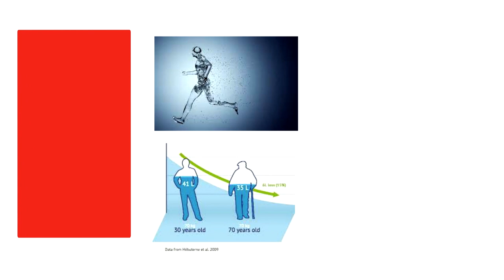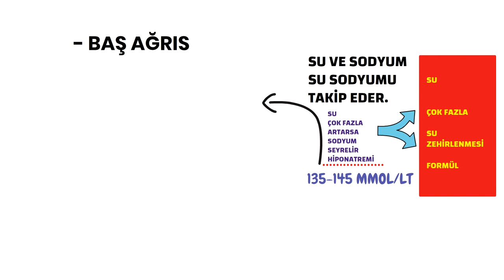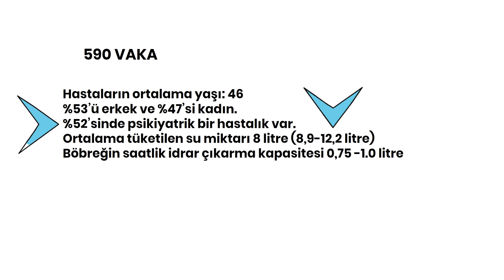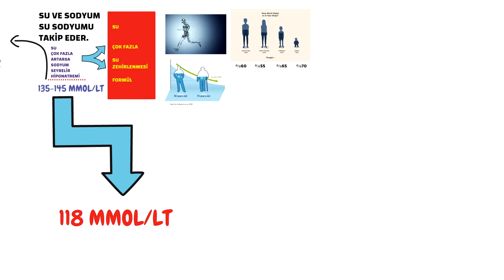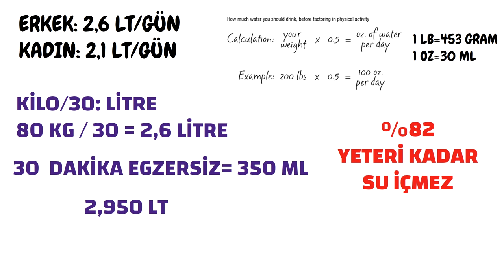Su içmek, Fazla su içmek, Su Zehirlenmesi, Sağlık, Prof.Dr.Serdar Akgün,Tıp Videoları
Sağlıklı bir böbrek içtiğiniz suyu rahatça atar. Çoook fazla su içerseniz ''su zehirlenmesi'' olur. Hemen korkmayın suyu için çünkü bu durum ile karşılaşmanız zor.
suiçmek fazlasuiçmek # suorucu suiçerek zayıflamak.